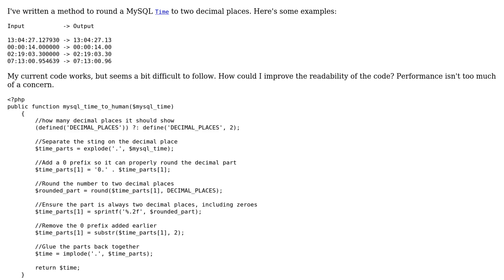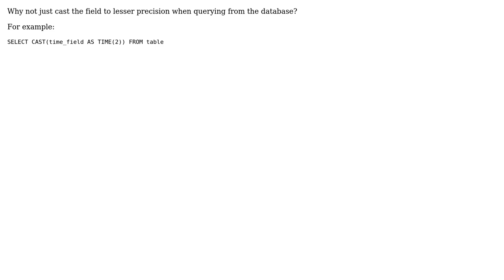Code Review: Round fractional seconds of MySQL Time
With thanks & praise to God, and with thanks to the many people who have made this project possible! | Content (except music & images) licensed under CC BY-SA | Music | Images & others | With thanks to user Roshan Bhumbra user Mike Brant user Jamal and the Stack Exchange Network Trademarks are property of their respective owners. You are responsible for your own actions.